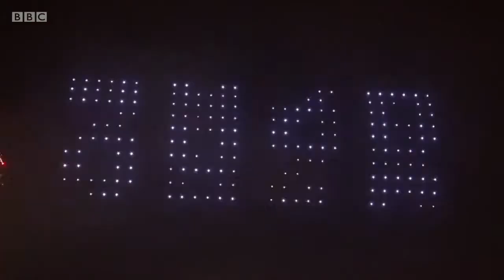Kimwei - BBC London Fireworks Replaced Soundtrack - For The Sake of All Mankind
I loved this film of the London Fireworks 2020 so much that I decided to put my own music to it. This song "For The Sake of All Mankind" is a reworking of Auld Lang Syne which I wrote and recorded for BBC Radio Devon's Art Show (Jan 2nd 2021) to celebrate the new year. Copyright for the video of course belongs to the BBC.

Let not the lonely be forgot
And never brought to mind,
Let all our friends and family cheer,
For the sake of all mankind.

We’ve been together and apart,
While the virus has its time,
We’ve held each other in our hearts,

For all mankind my dear,
For all mankind,
We’ll take our vaccinations yet

Let’s surely drink to loved ones lost
We’ll drink to Auld Lang Syne
We’ll take a cup of kindness here
Sending prayers to all mankind.

So take my hand my trusted friend,
Oh put your hand in mine,
Let’s drink to those who gave their all,
Oh to care for all mankind.

For all mankind,
Let twenty-twenty-one draw near
And bring health to all mankind.